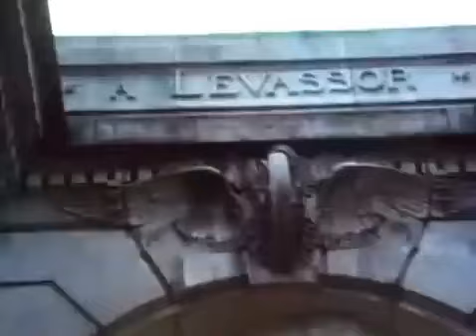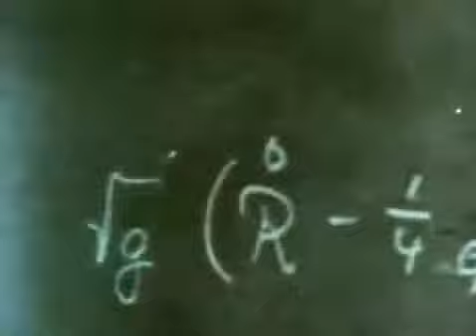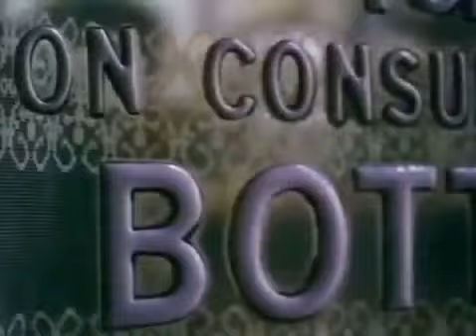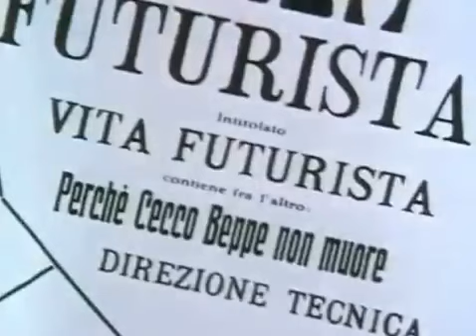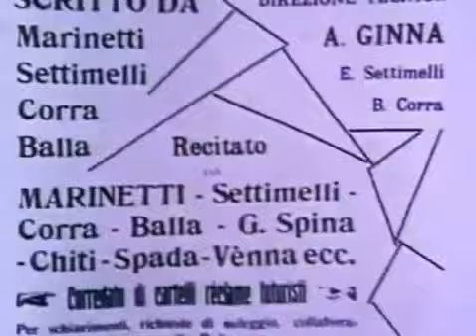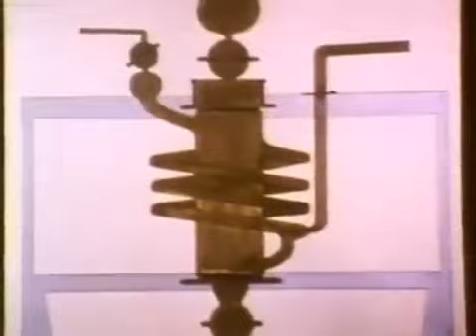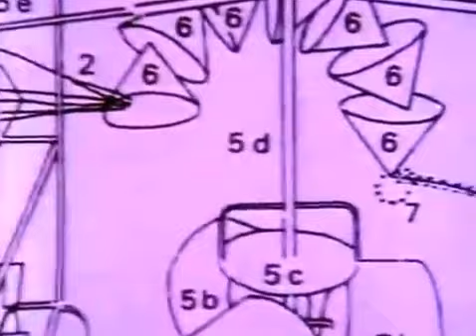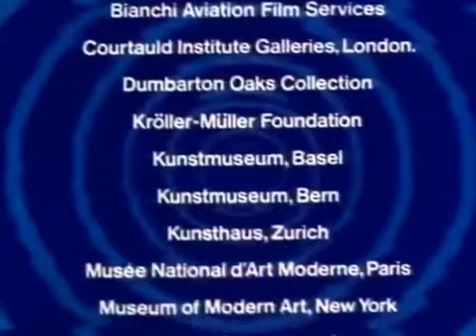The Shock of New - Robert Hughes BBC - Episode 1: Mechanical Paradise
The Shock of the New is an eight-part documentary television series about the development of modern art written and presented in 1980 by Robert Hughes for the BBC, in association with Time-Life Films. It was produced by Lorna Pegram, who also directed three of the episodes.

The series took three years to create and Robert Hughes travelled about a quarter of a million miles during the filming to include particular places or people. The series also used archive footage of featured artists.

The series was broadcast by the BBC in 1980 in the United Kingdom and by PBS in 1981 in the United States. It addressed the development of modern art since the Impressionists and was accompanied by a book of the same name; its combination of insight, wit and accessibility are still widely praised. Hughes remembers being directed by Pegram with her saying, "It's a clever argument, Bob dear, but what are we supposed to be looking at?".

In 2004 Hughes created a one-hour update to The Shock of the New titled The NEW Shock of the New.